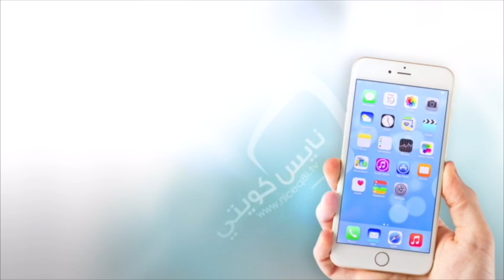الفنانة الشعبية : حميدة - آه يا يمه الهوى دق بابي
" آه يا يمه الهوى دق بابي "
الفنانة الشعبية : حميدة ..